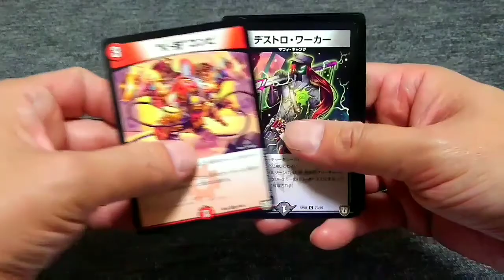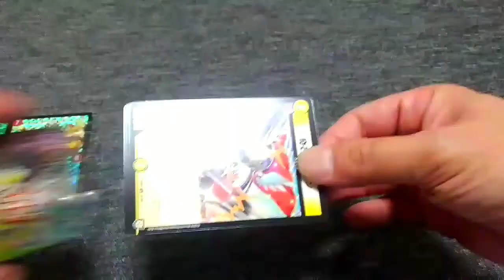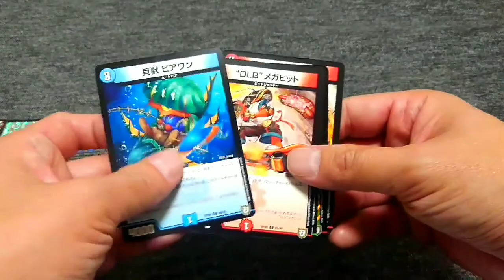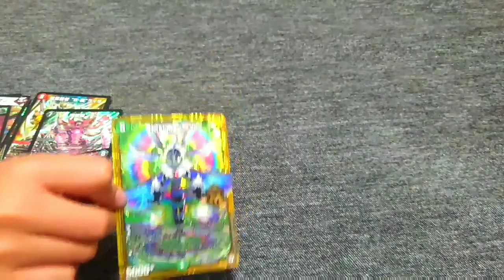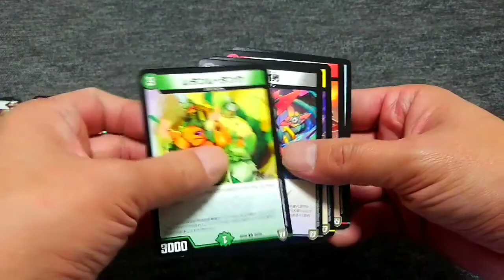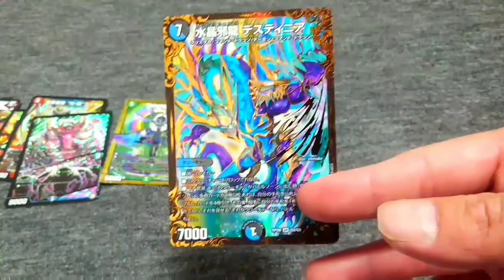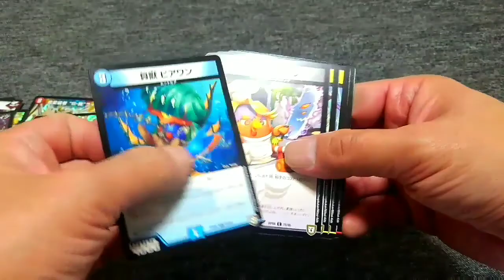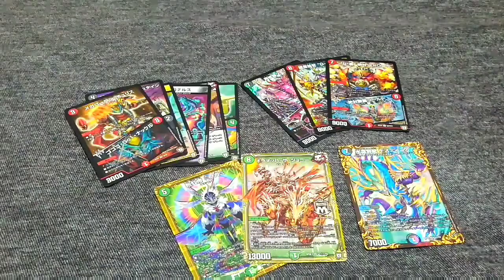【デュエマ】5箱め開封！超決戦!!バラギアラ!!無敵オラオラ輪廻∞